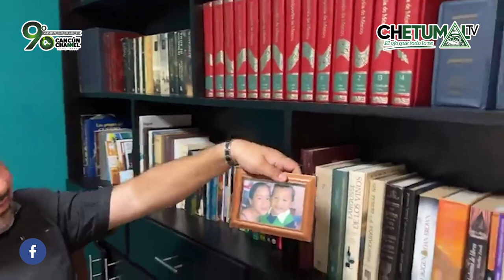“Desde Chetumal, analizando a QuintanaRoo”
* Los periodistas Jonathann Estrada y Javier Chávez Ataxca se reúnen en Chetumal TV para hablar de política y más.